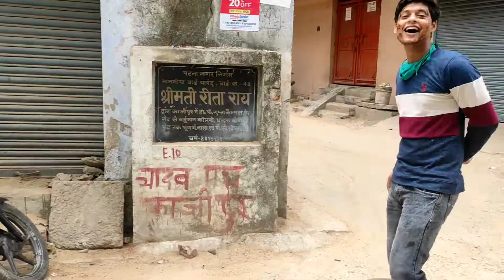Omar ka Birthday 🎉🥳🥳